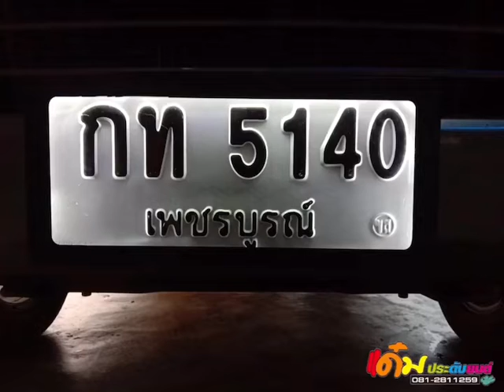ป้ายทะเบียนกันน้ำแท้ Isuzu MU X